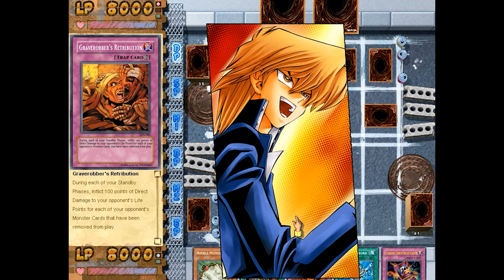Yu-Gi-Oh! Power of Chaos: Joey the Passion Gameplay 20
Yu-Gi-Oh! Power of Chaos: Joey the Passion

About Yu-Gi-Oh! Power of Chaos: Joey the Passion
Yu-Gi-Oh! Power of Chaos: Joey the Passion is the third Yu-Gi-Oh! game for PC. It is also the final game of the Power of Chaos game series. The game features 771 cards, including 234 new cards and 466 cards which were introduced in the previous two games of the series.